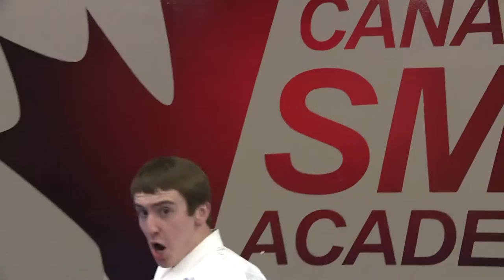High School Sports Zone - Bren Hunter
On this week's show, we talk with karate champ Bren Hunter (South Carleton H.S.); hockey standout Caileah Forrest (Colonel By S.S.); and elite national gymnast Sam Zakutney (É.S. Franco-Cité).